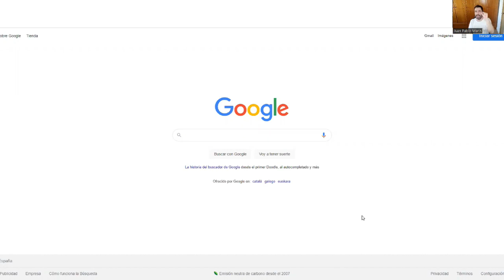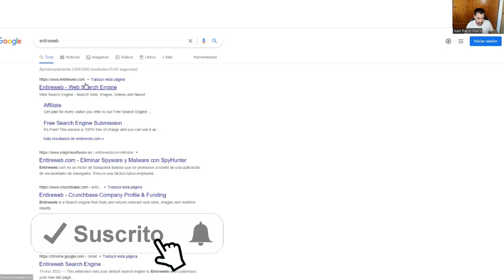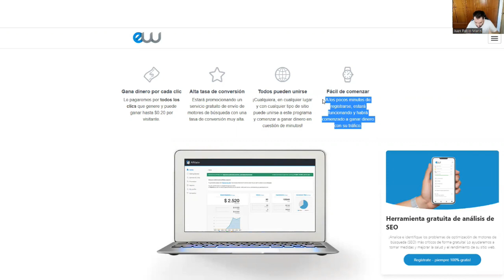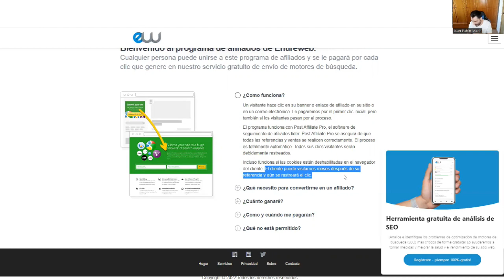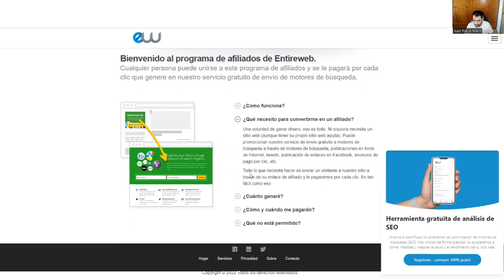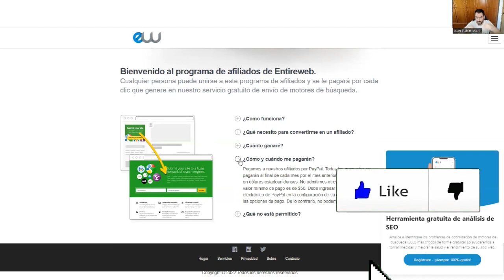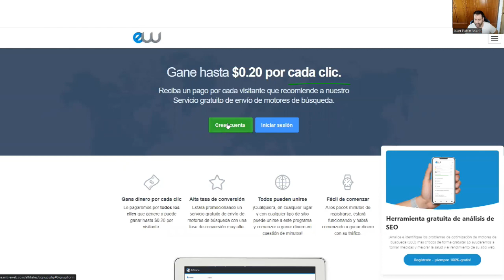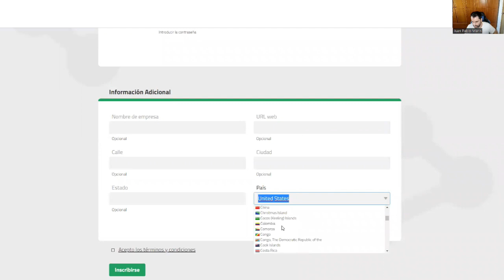[ESTA WEB PAGA] // Cómo Ganar Dinero por Internet [2022] ✅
🚀 ¡OFERTA! POR SOLO 17€! Evento Online de 4 días + Mega Formación sobre Marketing Digital ¡Con Nuevos Vídeos Cada Semana!

🤫 Descubre los Grandes Secretos de YouTube para tener más Visualizaciones, Suscriptores y Ventas con el Segundo Motor de Búsqueda más Grande del Mundo.

✅ Challenge ✅

Atte: tu amigo Juan Pablo Marín

como ganar dinero por internet
ganar dinero
ganar dinero españa